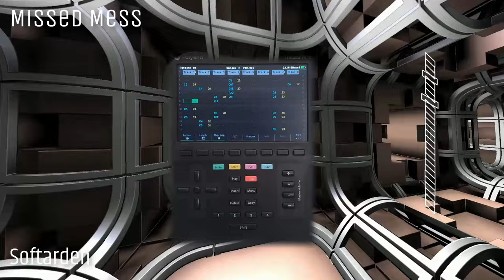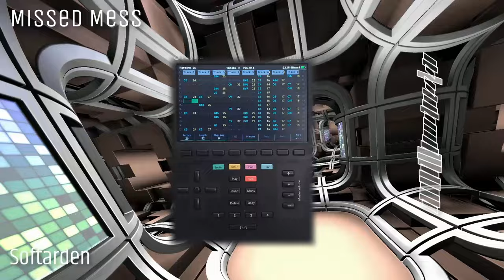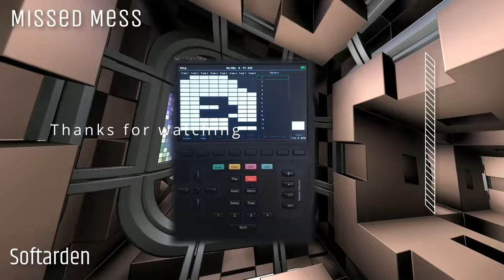Polyend Tracker Mini - Missed Mess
New track with the polyend tracker mini.
Can't wait to have the upgrade these vacation, I could use more than the 8 tracks !
Still, great device, great battery life, great toy :-)